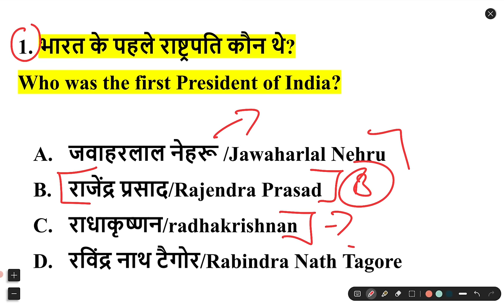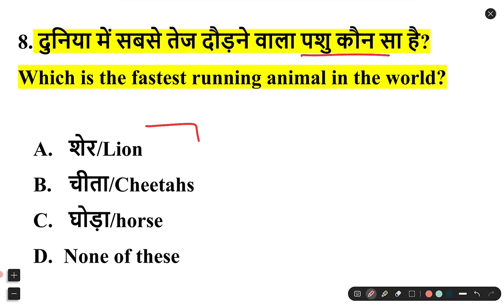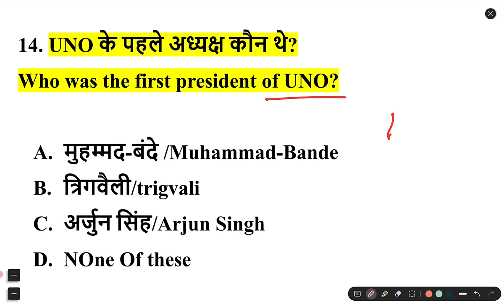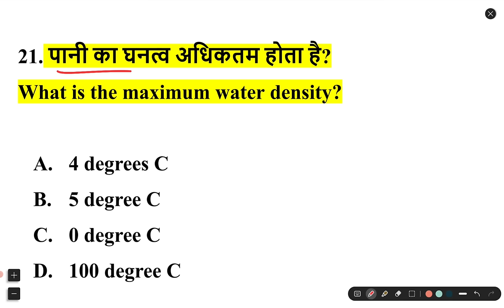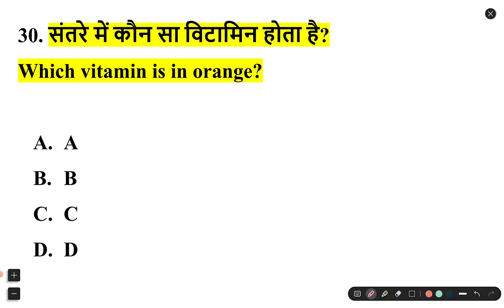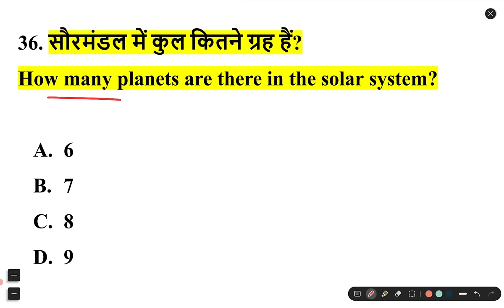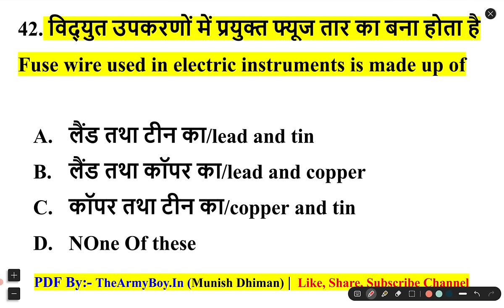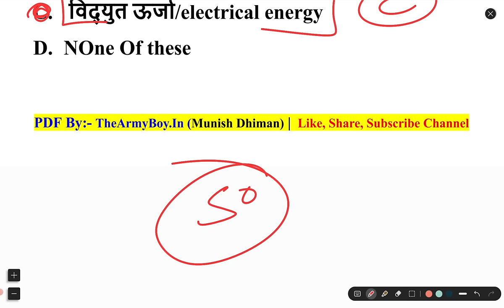Agniveer TOP-50 Important Question 2024/Army gd Exam Gk Question/Army gd Gk By Munish Dhiman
Army Live Classes(2nd YouTube Channel)  @TargetArmySsc